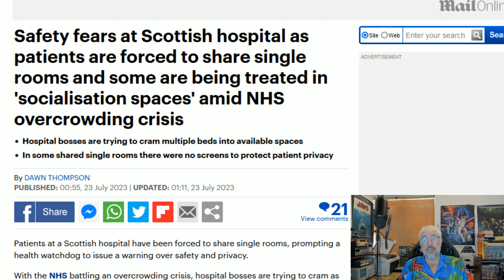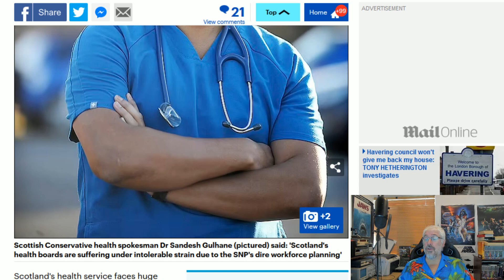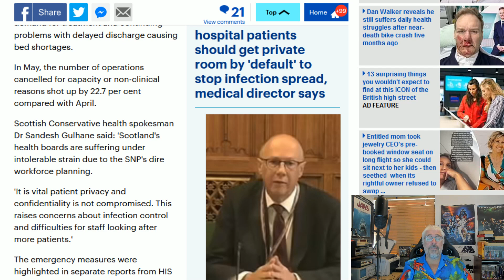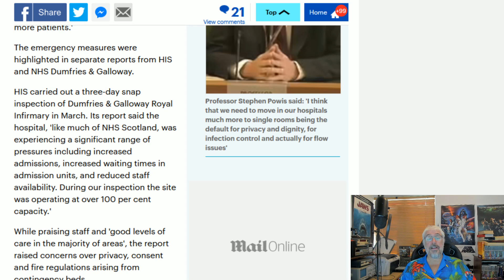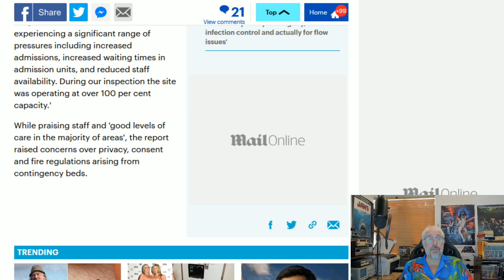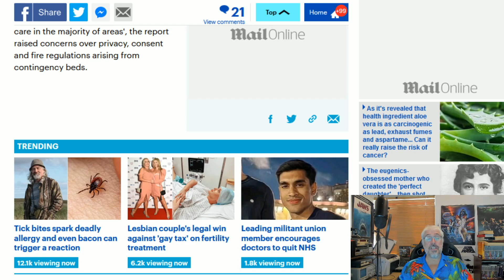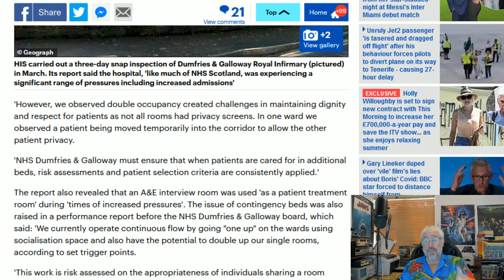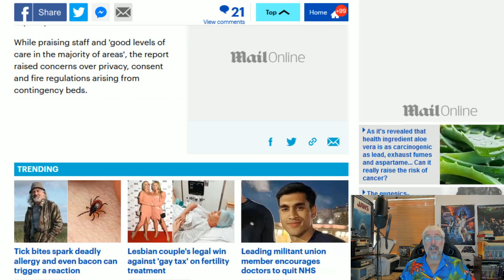NHS Scotland Has Beds In Offices!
How bad is it when a hospital is treating people in offices or patient lounges and where infection control is non-existent!